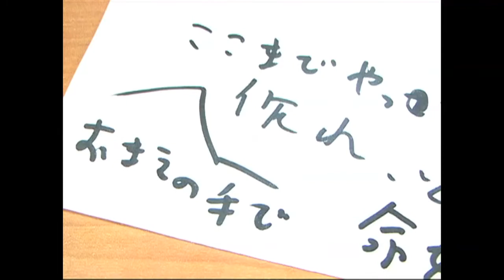Director_Disqualified_Trailer_Ver02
■FILM TITLE / KANTOKU SHIKKAKU  (“Director disqualified” )
A documentary film about a life of the legendary actress Yumika Hayashi, directed by Katsuyuki Hirano.
■PRODUCER / HIDEAKI ANNO
■DIRECTOR / KATSUYUKI HIRANO
■MAIN CHARACTER / YUMIKA HAYASHI
■PRODUCTION COMPANY
Khara,Inc.（Prodcuction company of the new Evangelion series, established by Hideaki Anno Bazar Inc.（recently launched a film label “KOINOBORI PICTURES” for upcoming directors）
■REMARKS
Applying for Berlin International Film Festival